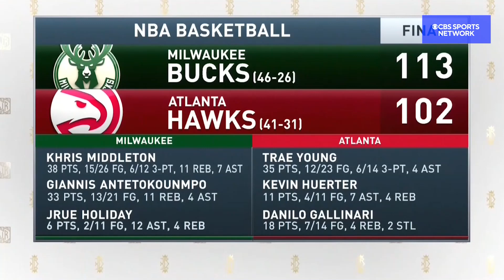Chris Paul And DeAndre Ayton Get It Done | Giannis Looks Like Giannis In Game 3 | The Jim Rome Show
Bill Reiter weighs in on the Phoenix Suns taking home Game 4 by defeating the Los Angeles Clippers 84-80 and the Milwaukee Bucks beating the Atlanta Hawks 113-102 in Game 3.